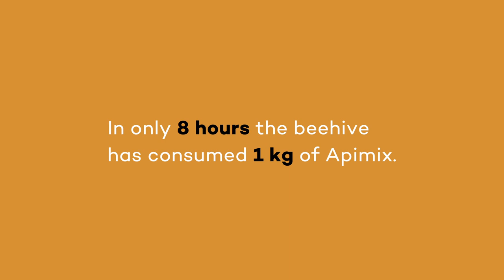NEW APIMIX® BAG - TIME LAPSE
Now easier to handle and safer for the bees. Watch a beehive feed from our new APIMIX® bag in this time-lapse video, they just love it!